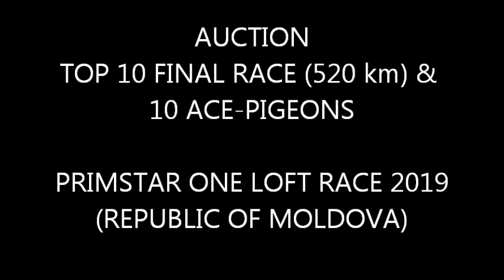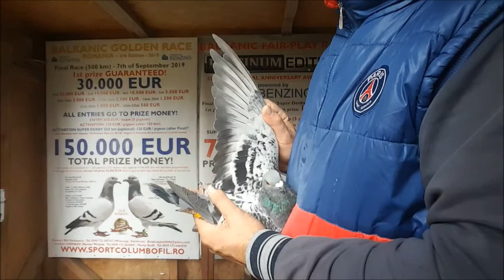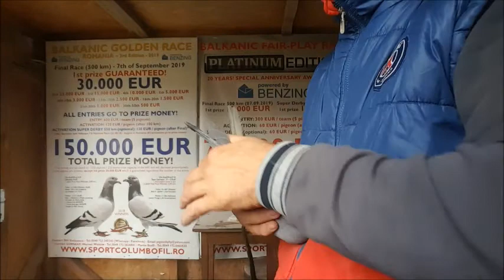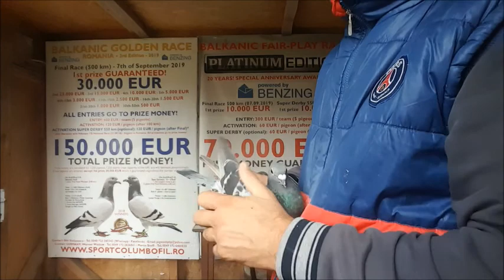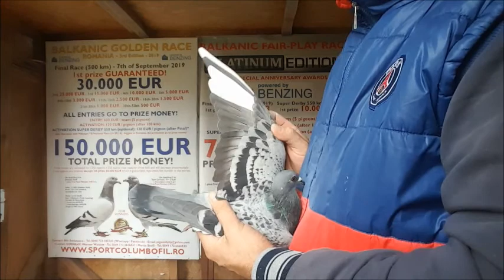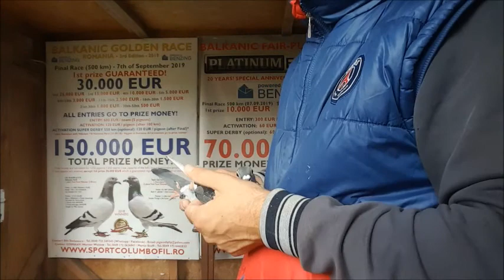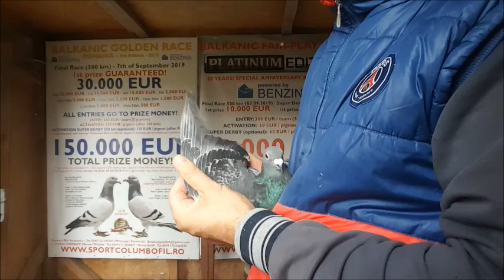PRIMSTAR 2019 TOP 10 FINAL & TOP 10 ACE